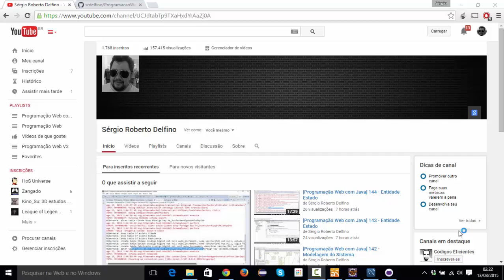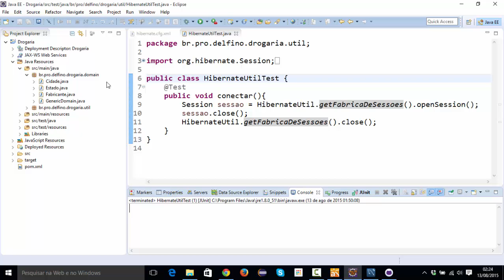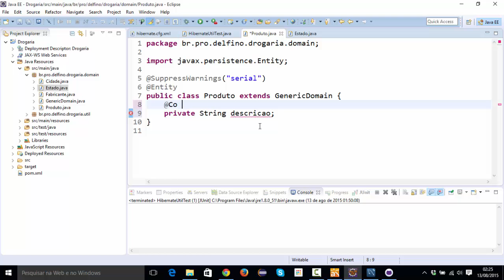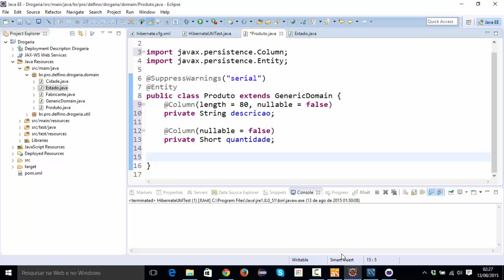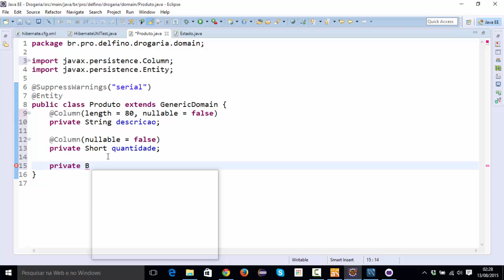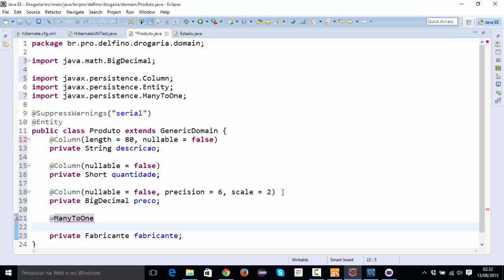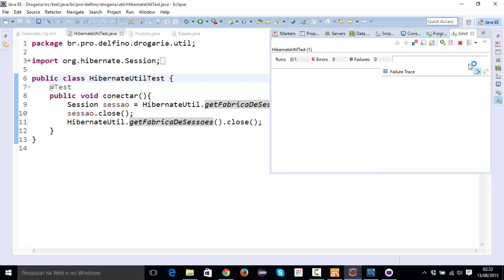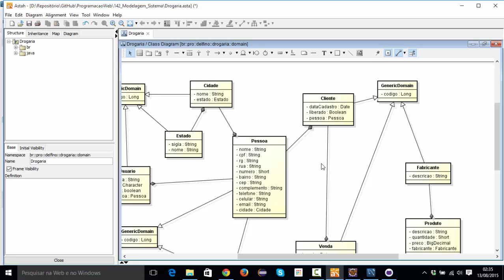[Programação Web com Java] 146 - Entidade Produto